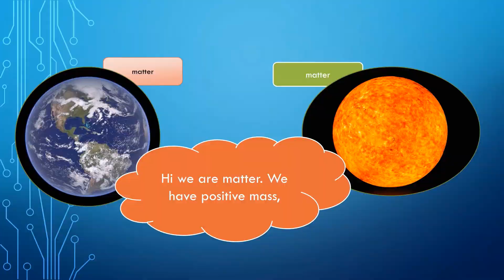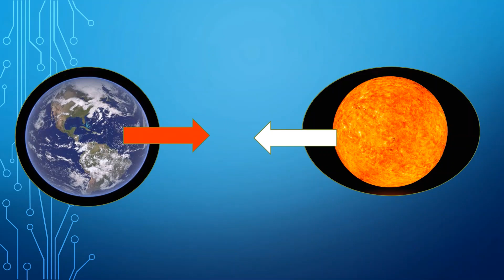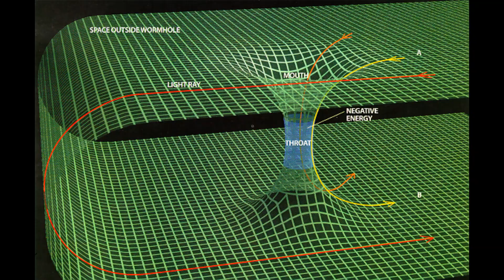Time travel - worm hole & wrap drive : my breakthrough junior challenge video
hi i am Appuganesh from India of age 15 years . This is my viedo on time travel and like it and comment it .

Time travel techniques/know about wormhole/wrap drive/space time/attending lightspeed/exotic matter/how to do time travel/is time travel possible/